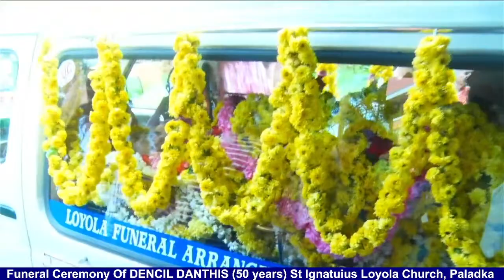Funeral Ceremony of DENCIL DANTHIS (50 years), St Ignatius Loyola Church, Paladka